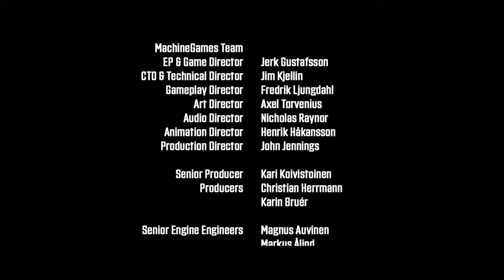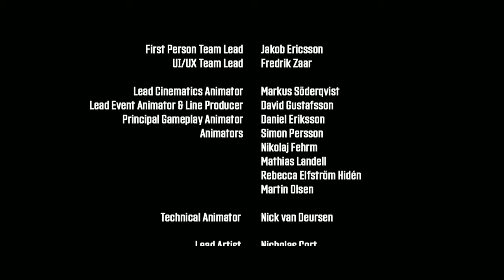Wolfenstein Youngblood ➤ Прохождение #18 ➤ Зигтурм ➤ ФИНАЛ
Задания:
Остановить Лотара
Догнать Лотара
Осмотреть место падения
Убить Лотара